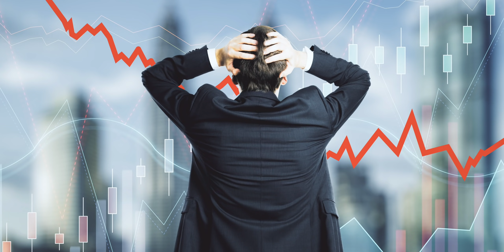La Estrategia Financiera A Prueba De Crisis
El día de hoy quiero compartir contigo la estrategia financiera a prueba de crisis, que si llevas a cabo te permitirá continuar creciendo y logrando tus objetivos a pesar de las dificultades.

Por supuesto, llevarla a cabo es más difícil de lo que parece, pero cada uno de nosotros, con la convicción y voluntad suficiente puede hacerlo si lo tiene como máxima prioridad.

CRÉDITOS DE LAS IMÁGENES STOCK USADAS:
- Hacker: